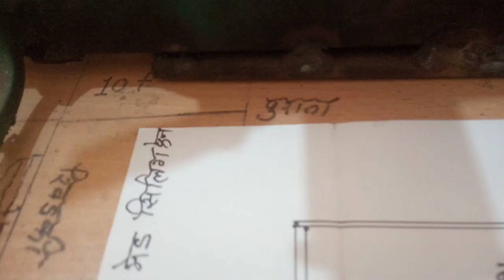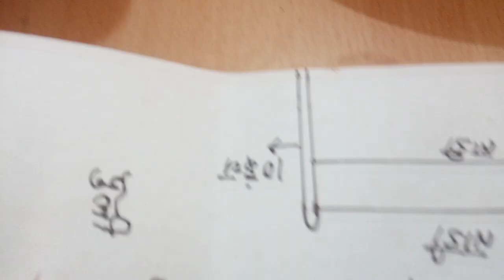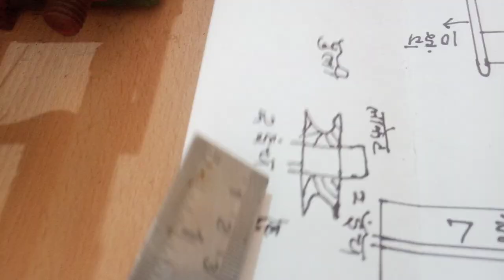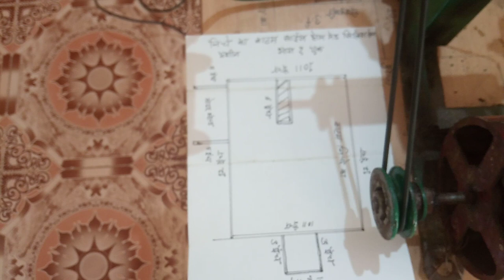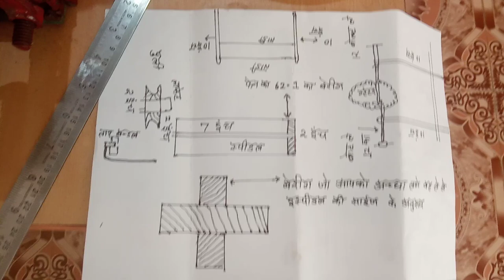A -b- misen ghir pihr binayh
Seleig fen misen  a-b- gihr  pirbinaiy diraing  ke madeym se